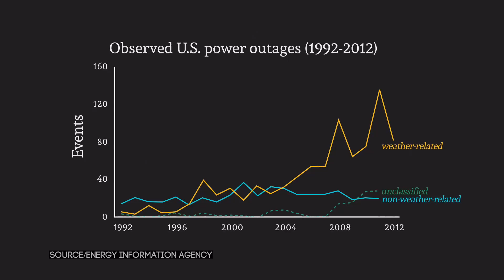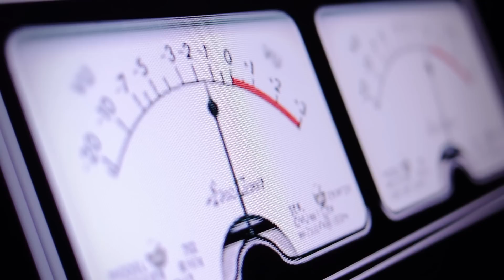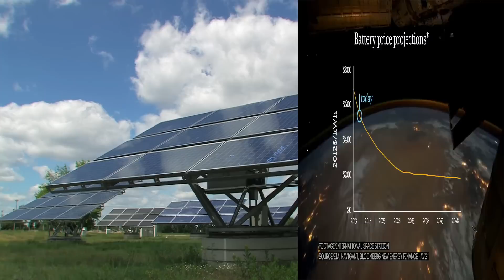How battery storage works for buildings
Batteries can help stabilize the grid -- while lowering costs and reducing carbon emissions. We look at one building in New York City and show how it works.